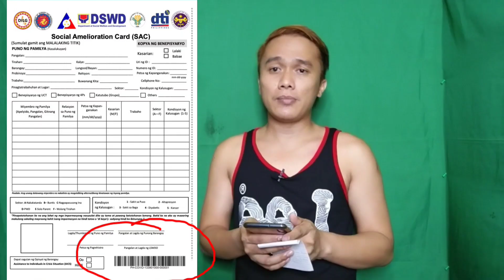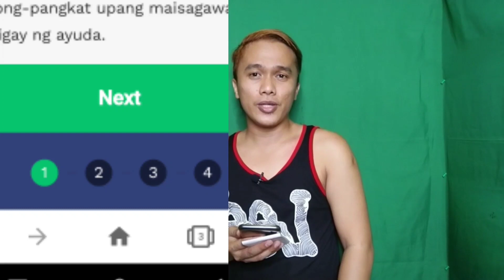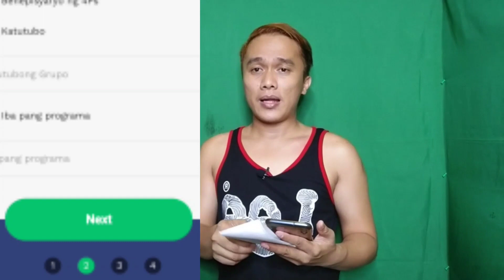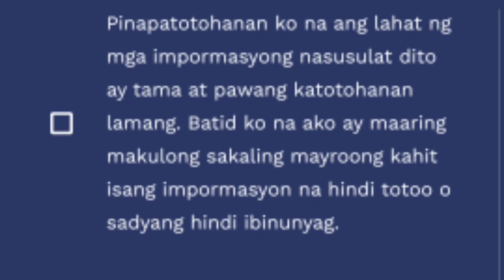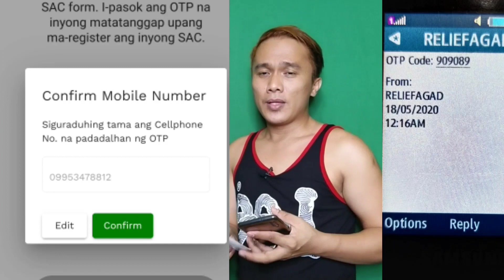PAANO MAGREGISTER SA RELIEFAGAD.PH? | HOW TO REGISTER RELIEFAGAD.PH?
Sa video na ito ay tuturuan ko kayo kung paano magregister ng RELIEF AGAD APPLICATION.

Paalala:
Ang pwede lamang magregister ay iyong may mga SOCIAL AMELIORATION CARD (SAC). Dahil kakailangan mo ang reference number para magregister online.

**APPS AND GADGET I USED FOR THIS VLOG**

Photo Editor Apps
PicsArt

CELLPHONES
VIVO S1 PRO

SAMSUNG
A7 2018

ZHIYUN SMOOTH4 GIMBAL
VIDEO STABILIZER

BOYA MICROPHONE
Buy this in LAZADA
LINK OF THE STORE:

RINGLIGHTS
Bought this is Pasay
Dont know exactly the name of the store